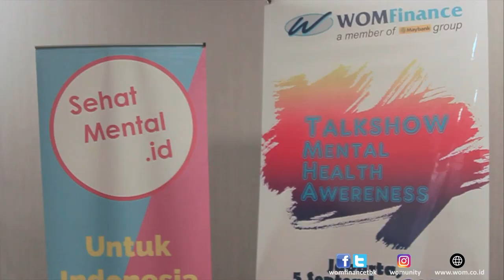WFVLOG 4 - TALKSHOW MENTAL HEALTH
Hi Womers, kali ini WOM Finance mengadakan kegiatan TalkShow Mental Health . Acara ini diadakan di Kantor Pusat WOM Finance yang berada di Jakarta.